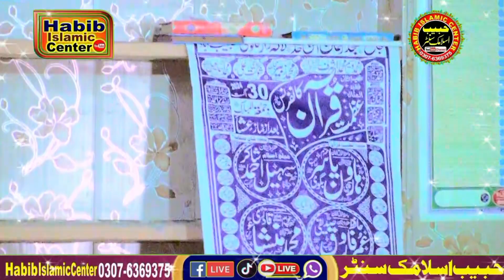Heart touching bayan by Molana Qari Farooq Azam Shan e Sahaba 2024